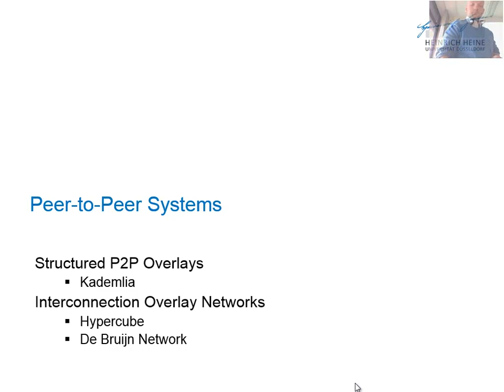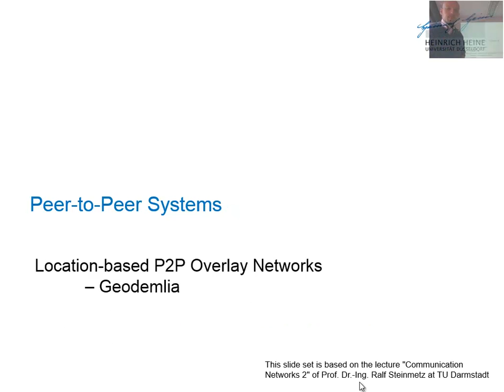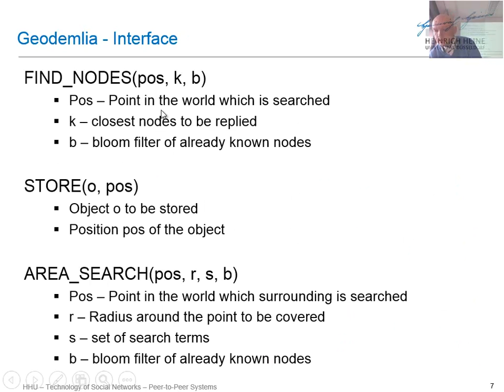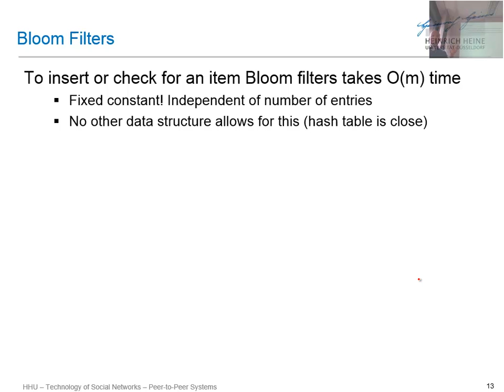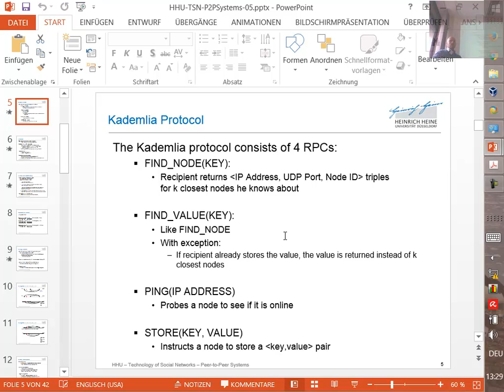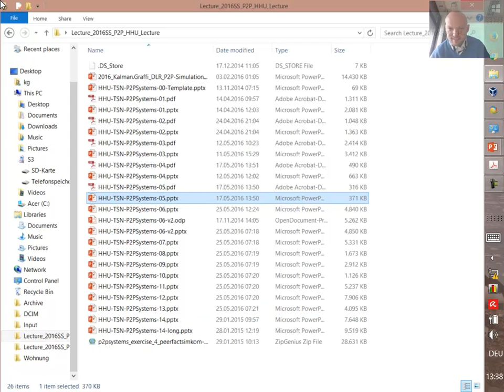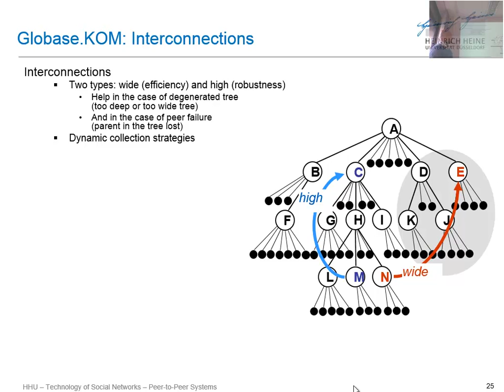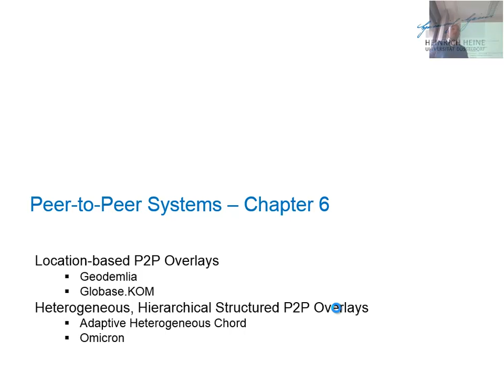HHU TSN 2016SS P2P 07